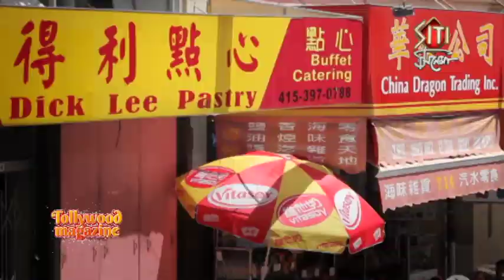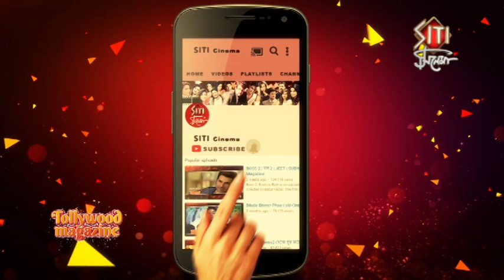Tollywood চলল San francisco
বিশ্ব বঙ্গ সম্মেলনে San francisco পাড়ি দিলেন টলিউডের নায়ক নায়িকা থেকে পরিচালক প্রযোজকরা । সেলফির ফ্রেমে ধরা দিলেন মিমি থেকে মেহন্দ্র সোনি, আবির থেকে অপর্ণা সেন । এয়ারপোর্টে দেখা গেল চাদের হাট ।